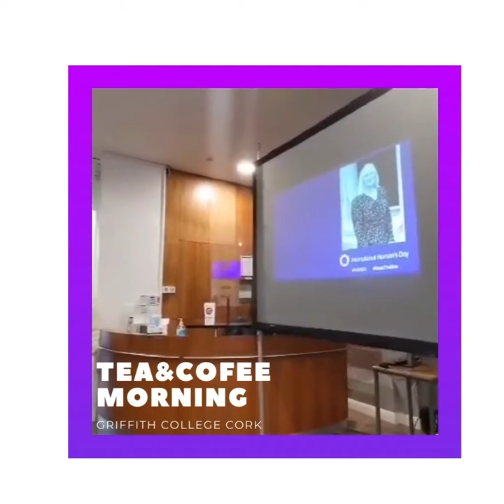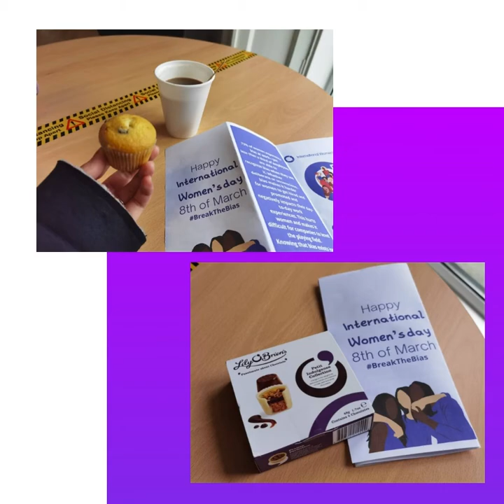International Women's Day at our Cork Campus 2022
On our Cork campus we hosted a coffee morning to celebrate International Women's Day.